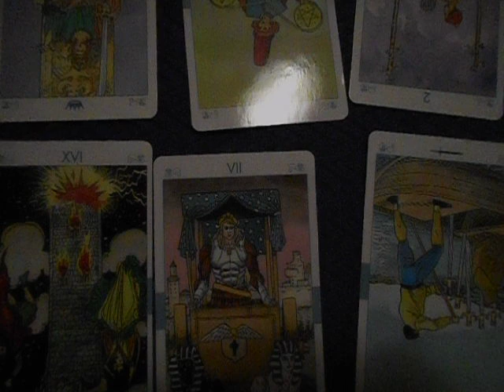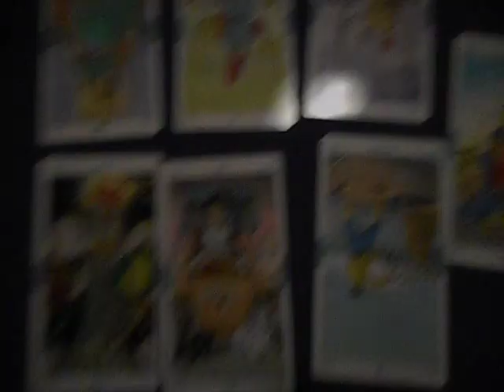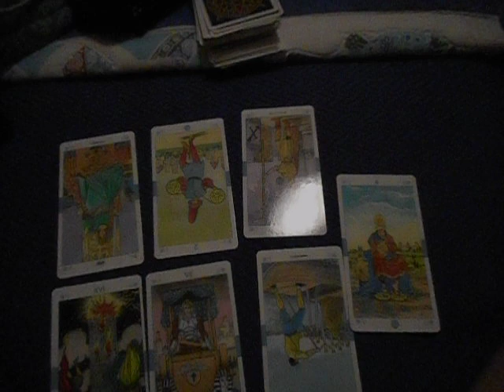CORONAVIRUS : PREVISIONI GENERALI- LETTURA TAROCCHI MAGGIO 2021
CONSULTO GENERALE TUTTI GLI APPROFONDIMENTI ANDRANNO NEL GRUPPO PRIVATO FACEBOOK PER I VARI MOTIVI ELENCATI PRECEDENTEMENTE.
LE INFORMAZIONI SARANNO DI CHI è ISCRITTO NEL GRUPPO.

COPYRIGHT DIVIETO ASSOLUTO DI CONDIVIDERE LE MIE INFORMAZIONI SENZA FONTE.

video girato il 26/4

*settimana prossima nel gruppo privato a pagamento su facebook faremo una lettura di confronto di tutti i